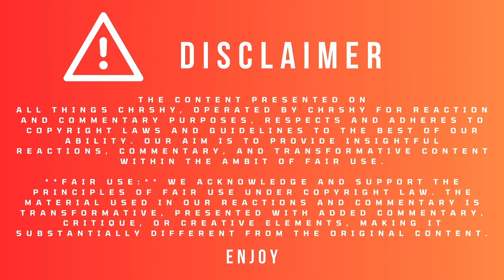ADIN ROSS is WILD! Sexyy Red "GET IT SEXYY" Reaction Video | Chrshy Reacts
I hope you guys enjoy my reaction to SexyyRedd GetItSexyy Official MV as much as I enjoyed watching it!

5'5 this bitch a tenAdin ross sexyy redDrake Sexyy RedSexyy Red Get It SexyySexyy red get it sexyy lyricsadin full streamadin rossadin ross liveget it sexyy sexyy redrich baby daddysexyy red and drakesexyy red ghetto freestylesexyy red ghetto superstarsexyy red hood bitchsexyy red lyricssexyy red my bitchessexyy red pregnantsexyy red slob on my ckatst louis rapst. louisfaboSoulja boyreaction videoChrshy reactsthe hoodbabiesthe hoodbabies reaction